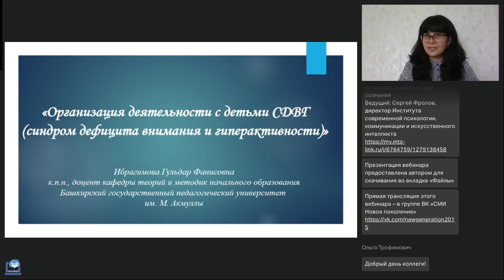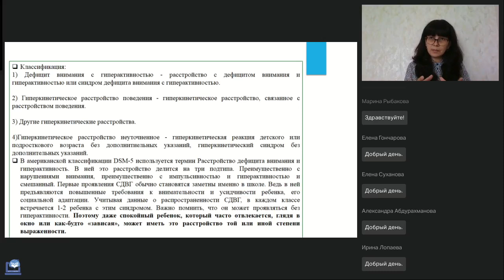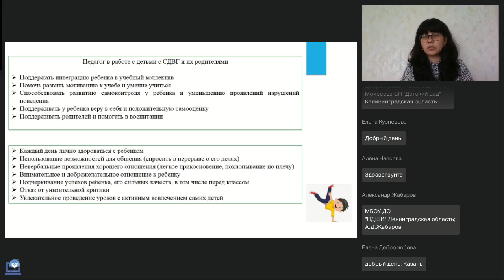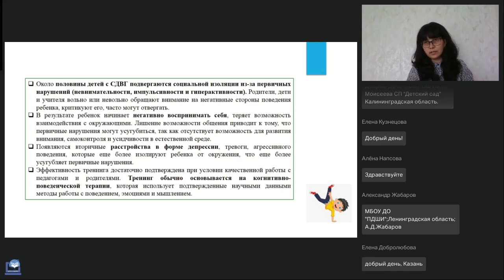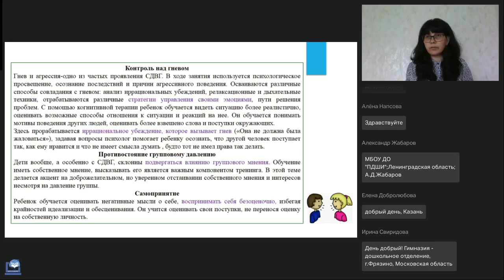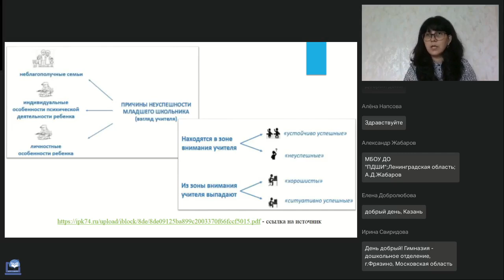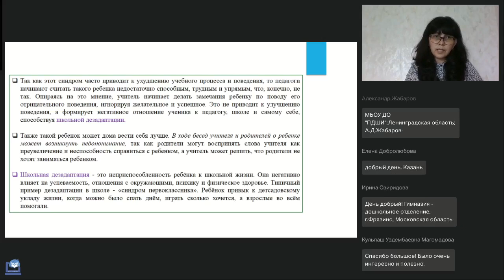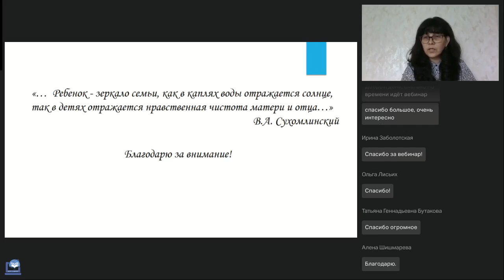Организация деятельности с детьми СДВГ синдром дефицита внимания и гиперактивности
Вебинар
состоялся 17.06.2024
Ведущая вебинара:

На вебинаре рассмотрим ключевые моменты взаимодействия с ребёнком с синдром дефицита внимания и гиперактивности. Уточним особенности понятий: «синдром дефицита внимания и гиперактивности», «ограниченные возможности здоровья», «адаптированная программа».